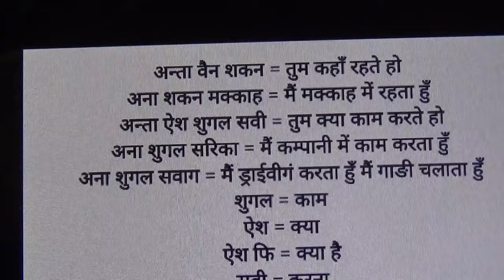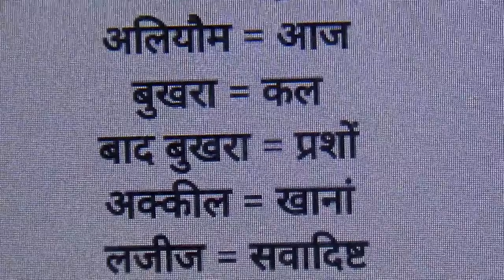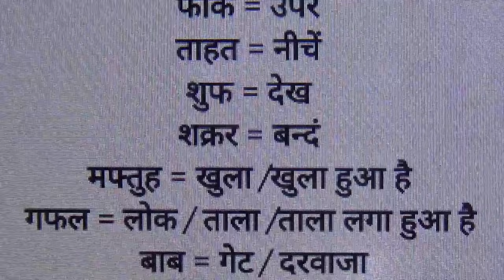Arabi bolna sikhe bhag 2 @ islamic art rolsabsar